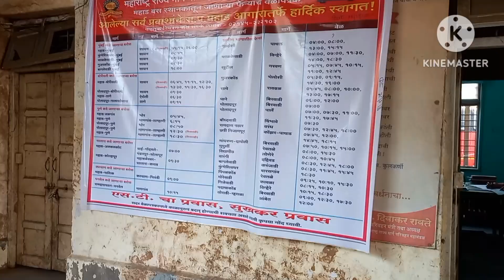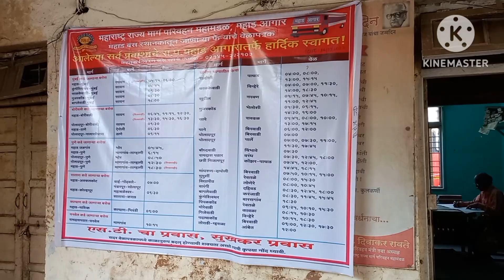msrtc /'महाड बस-स्थानक, रायगड-जिल्हा,महाराष्ट्र.....msrtc.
'महाड बस स्थानकाचे चौफेर सुंदर चित्रण आपल्या गरीब आणि मध्यमवर्गीयांन साठी जे लाल परी म्हणजेच एस.टी.चे च्याहते आहेत.